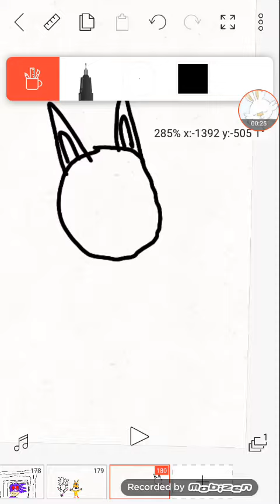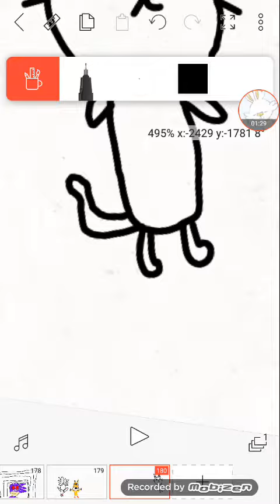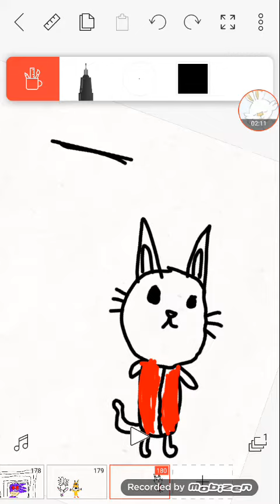desenhando hu4cat (desculpa por te botado o "4" pelo o "a")